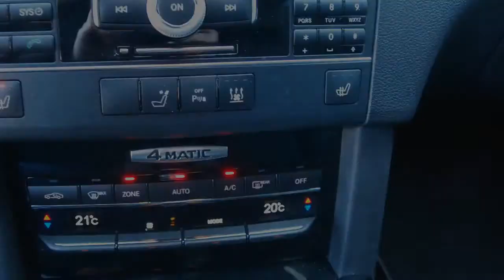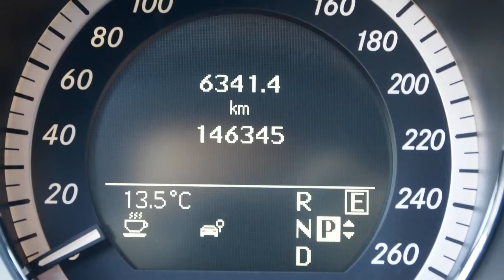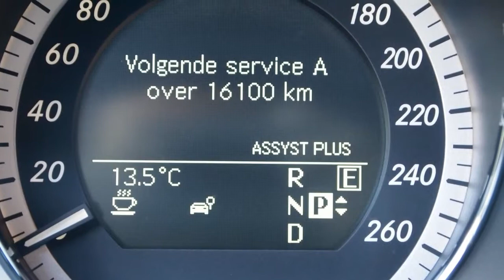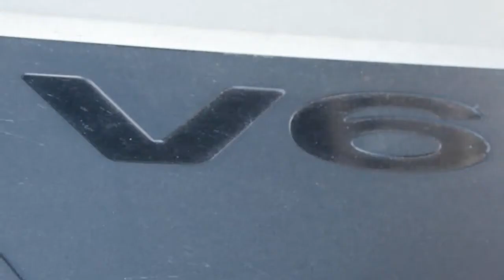Mercedes-Benz E-Klasse Estate 350 CDI Avantgarde 4-Matic AMG pakket BOMVOL Inruil mogelijk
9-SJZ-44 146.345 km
  Prijs:     € 37.940
  Merk:     Mercedes-Benz
  Model:     E-Klasse
  Type:     Estate 350 CDI Avantgarde 4-Matic AMG pakket BOMVOL Inruil mogelijk
  Bouwjaar:     2011
  Transmissie:     automaat
  Kleur:     Zwart metallic
  BTW/Marge:     btw
  Brandstof:     diesel
  Energielabel:

Accessoires
* 2x SD Card slot
* 3e remlicht
* ABS
* Achterspoiler
* Afneembare trekhaak
* Airbag(s) knie
* Airbag bestuurder
* Airbag passagier
* Airbags
* Airbags achter
* Airco
* Airconditioning
* Alarm klasse 3
* Armsteunen voor
* Armsteun voor
* ASR
* Bagage afdekhoes
* Bandenspanningcontrolesysteem
* BAS
* Bekleding kunstleder
* Boordcomputer
* Buitenspiegels elektrisch inklapbaar en automatisch dimmend
* Buitenspiegels verwarmbaar
* Bumpers in carrosseriekleur
* CD-Wisselaar
* Centrale deurvergrendeling met afstandsbediening
* Chrome raamlijsten
* Climate control
* Comfort-pakket-1
* Cruise control
* Dakrailing chrome
* Dakrails
* ECC
* Electrisch te openen en sluiten kofferdeksel
* Elektrisch bedienbare ramen voor
* Elektrische kofferklep
* Elektrisch verstelbare buitenspiegels
* Elektrisch verstelbare voorstoelen
* ESP
* Flippers aan het stuur
* Getint glas
* Getint glas vanaf B stijl
* I-pod aansluiting
* Infotainment
* Led achterlichten!
* Led interieur verlichting
* Lendesteunen verstelbaar
* Lichtmetalen velgen
* Luchtvering
* Metallic lak
* Middenarmsteun achter
* Middenarmsteun voor
* Mistlampen voor
* Multifunctioneel stuurwiel
* Multimedia systeem
* Multimedia voorbereiding
* Navigatie met cd-wisselaar
* Navigatiesysteem
* Navigatiesysteem met kaartweergave inclusief hdd
* Niveauregeling automatisch
* Parkeersensoren voor en achter
* Radio/CD speler
* Regensensor
* Ruitensproeiers verwarmbaar
* Side-airbags voor
* Skiluik
* Sport-pakket
* Sport-pakket AMG
* Sportonderstel
* Sportstoelen
* Stabiliteitsregeling
* Standkachel
* Startonderbreking
* Stoelen elektrisch verstelbaar
* Stoelen verwarmbaar
* Stuur bekleed met leder
* Stuurbekrachtiging
* Stuurbekrachtiging snelheidsafhankelijk
* Stuurkolom in hoogte verstelbaar
* Stuur multifunctioneel
* Stuurschakeling
* Traction control
* Trekhaak
* Trekhaak uitklapbaar
* Verkeersbord herkenning
* Verwarmbare buitenspiegels
* Vierwielaandrijving
* Voorspoiler
* Voorstoelen verwarmbaar
* Winterbanden
* Xenon verlichting
* Zwarte hemel

Een keurige, dealeronderhouden auto voorzien van bijna alle opties. Ervaar het geweldige rijgedrag waarbij u onder het rijden van alle gemakken wordt voorzien. De auto heeft recent onderhoud gehad waarbij er 4 nieuwe banden + nieuwe remmen zijn gemonteerd. Ondernemers kunnen de BTW verrekenen. Dit is een MEENEEMPRIJS. De fullserviceprijs inclusief 6 maanden garantie is 38940 euro.
7823 EL Emmen (wijk Emmerhout)

Wij rekenen GEEN afleveringskosten. Kom gerust langs voor een proefrit. Inruil en financiering mogelijk. Kijk tevens voor al onze andere occasions op Kijk voor een uitgebreide foto en video reportage op onze Ondanks onze grote zorgvuldigheid kunt U aan deze advertentie geen r...